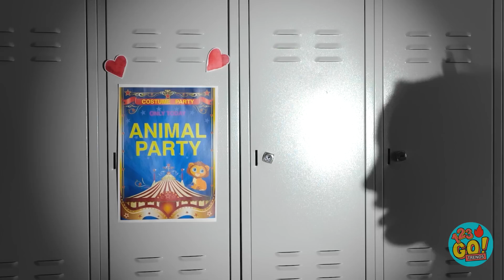TRANSFORMACIÓN DE MAQUILLAJE SFX || ¡Tutoriales de maquillaje! Cambio de imagen por 123 GO! TRENDS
Todos queremos lucir bien. Con estos prácticos consejos de maquillaje, siempre te sentirás fabulosa. ¿Cuál es tu mejor tip de maquillaje? Cuéntanos en los comentarios de abajo.